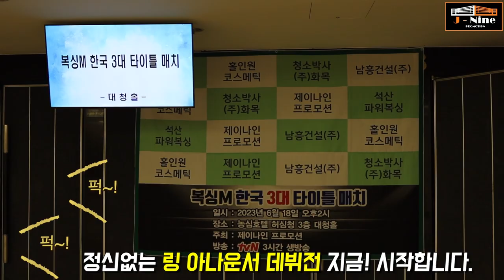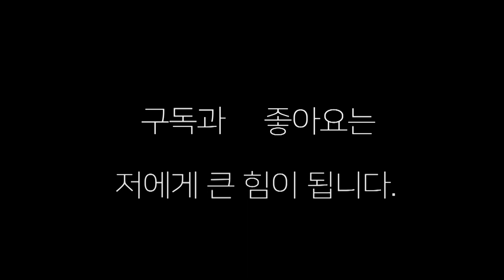복싱을 사랑하는 필라테스 원장의 링아나운서 하루!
제이나인 프로모션 링 아나운서 구수영 (수영 모던 필라테스 원장)